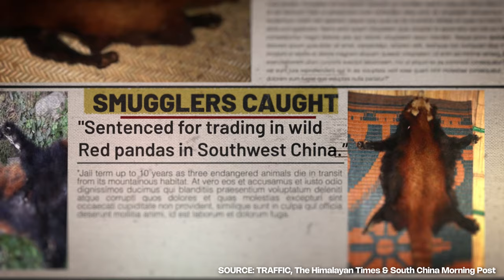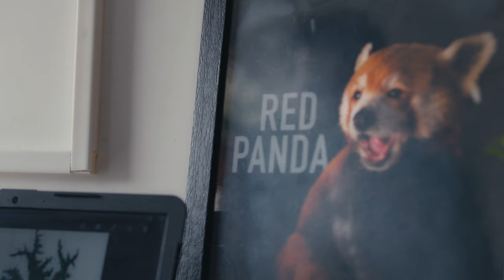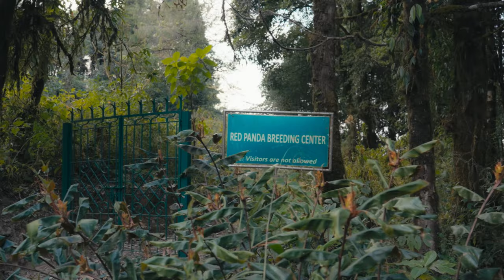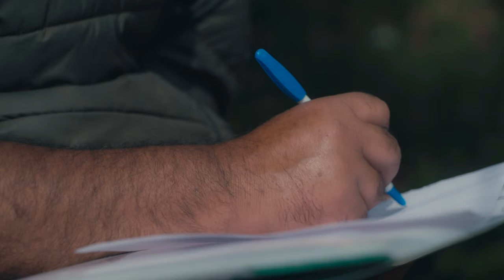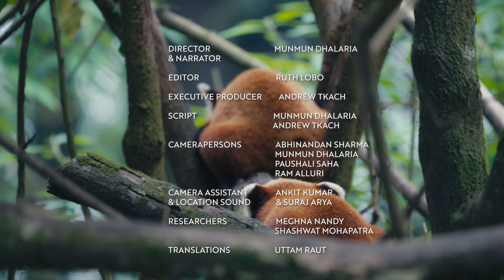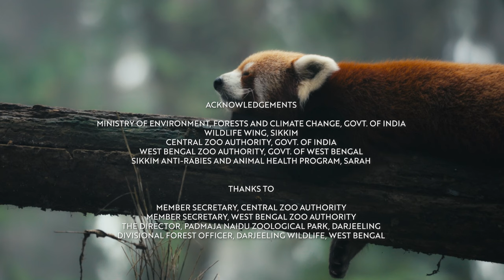Seeing Red – Saving Red Pandas | Voices from the Roof of the World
There may be only 2,500 Red Pandas left in the wild, and they’re vulnerable to climate change and habitat loss. Follow the inspiring journey of some adorable panda cubs growing up in an Indian zoo, and the challenges of captive breeding. Led by Dr. Basavaraj Holeyachi zoo biologist Pranita Gupta, the program aims to reintroduce these charismatic creatures to their natural bamboo forests, where they face many hurdles, including competition with farmers.

Episode Director: Munmun Dhalaria
Executive Producer: Andrew Tkach
Location: Eastern Himalayas, India